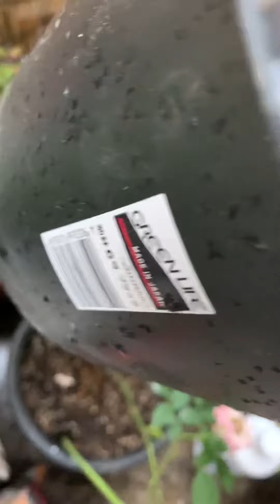2021年8月17日 生姜と多肉植物、ポトスなどの様子と、ミニバラ2苗の枯れている確認動画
生姜を育てているので、ミニバラ2鉢の枯れている確認動画になります。そちらもどうぞ宜しければご覧ください。
最後にネズミが走っていたので驚いてます。